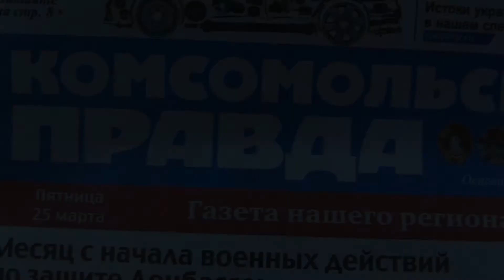ДШИ № 10 им. В. В. Магдалица. Рашникова Мария.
ДШИ № 10 им. В.В.Магдалица.
Рашникова Мария
Номинация: "Сольное исполнительство"
специальность: домра
2 возрастная группа
преп. Чумаченко Маргарита Валентиновна
конц. Писаренко Римма Петровна